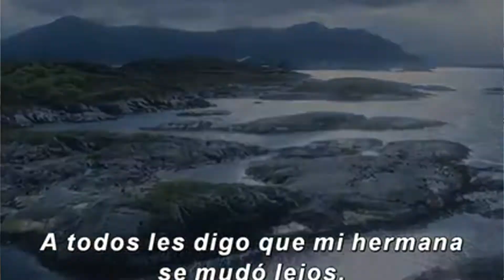Trailer de BLACK WIDOW con SORPESAS?/Nos estan ocultando algo como en ENDGAME??/ HDC